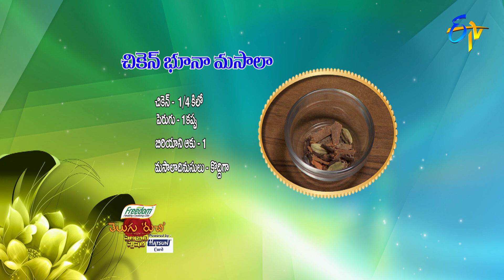Chicken Bhuna Masala | Telugu Ruchi | Jabardasth Pavitra - Celebrity Special | 25th April 2022 | ETV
Relish the mouth-watering recipe of Chicken Bhuna Masala prepared using chicken, tomatoes, curd, green chillies, flavoured spices and other homely ingredients.